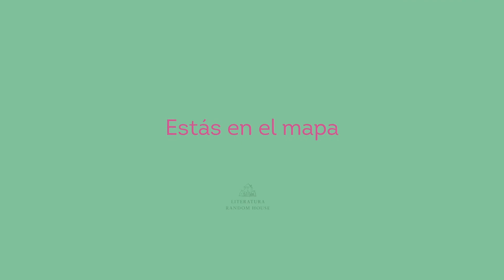«Todo esto existe», de Íñigo Redondo (Mapa de las lenguas 2021)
Corren los años ochenta y Alexéi, director de un colegio en una ciudad de Ucrania, se derrumba. Su mujer le ha dejado y sus días siguen un patrón inalterable: por las noches bebe hasta perder el sentido y por las mañanas, en la escuela, lucha por esconder sus miserias. Desde su despacho observa a los alumnos durante el recreo y se empieza a fijar en una chica que siempre anda sola. Pronto ella le revelará la realidad que esconde y él decidirá ayudarla ocultándola en su piso.

Esta es una novela sobre los lugares impensables en los que encontramos cobijo, la historia de dos personas que construyen un universo donde creer que todo puede ser mejor.